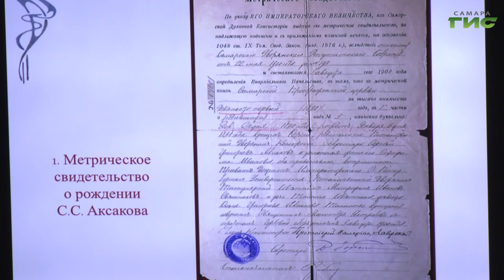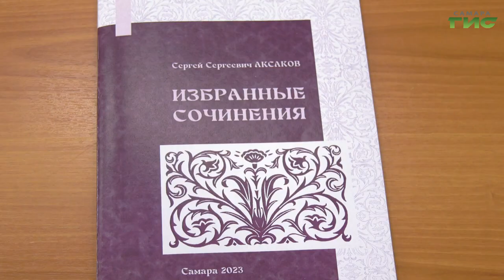В Самаре презентовали книгу, посвященную композитору Сергею Аксакову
Легендарный композитор, родившийся в Самаре. В Самарской областной универсальной научной библиотеке состоялась презентация 1-го выпуска литературно-художественного издания "Из архива семьи С.С. Аксакова". На торжестве побывала наша съемочная группа.